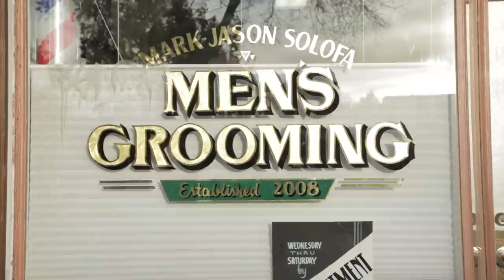The Nomad Barber - The Art of being a Gentleman (Documentary)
In this long-awaited video, we bring you an insightful interview with Mark from MJSolofa Men's Grooming, filmed back in 2014. Though it has been in the pipeline for quite some time, we are excited to finally share this valuable conversation with you. Late is better than never!

Join us as we dive into the world of men's grooming through Mark's perspective. His expertise and passion for his craft shine through, providing valuable insights and inspiration for all grooming enthusiasts.

Make sure to check out Mark's incredible work on Instagram @mjsolofamensgrooming. You can witness firsthand his exceptional skills and dedication to his clients. for more information about his grooming services in Berkeley, CA.

Additionally, we invite you to explore our new channel, dedicated to the mesmerizing world of ASMR. for a sensory experience like no other.

"Nomad Barber is your ultimate web-series, following Miguel Gutierrez as he uncovers the secrets of barbering around the globe. On our channel, you'll find engaging tutorials, captivating vlogs, and inspiring content on men's grooming, travel, and lifestyle.